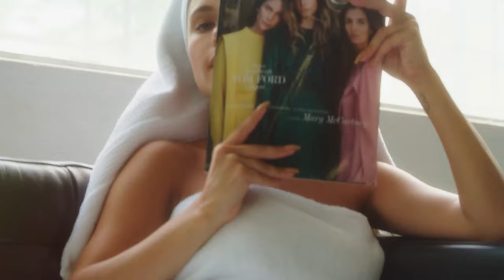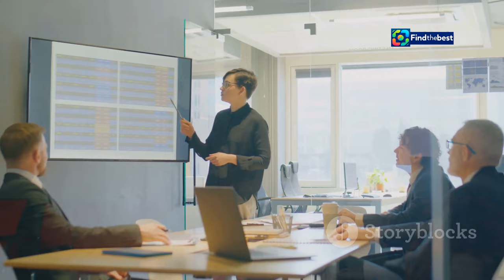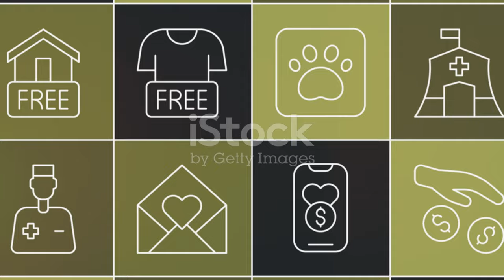Malin Gramer: Från sjukdom till ny karriär!